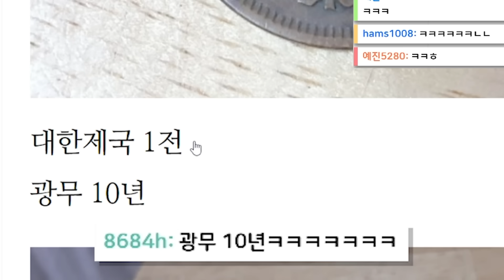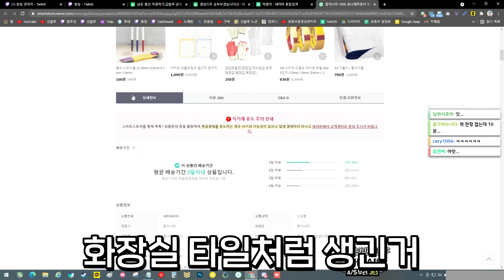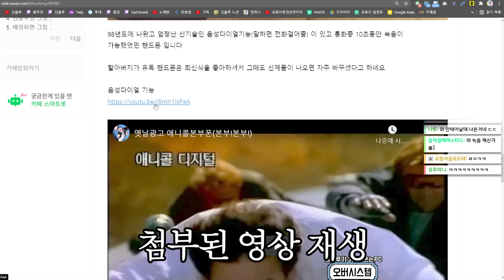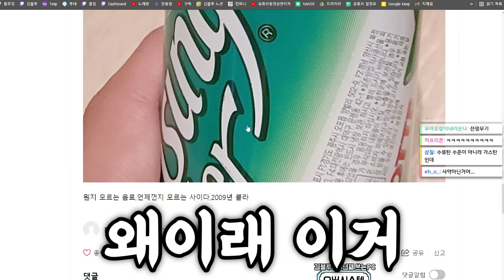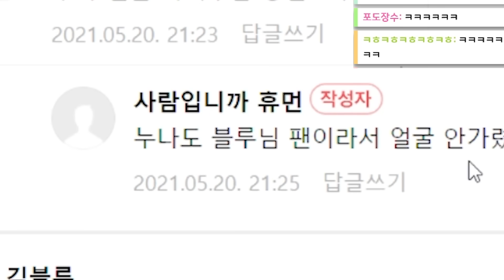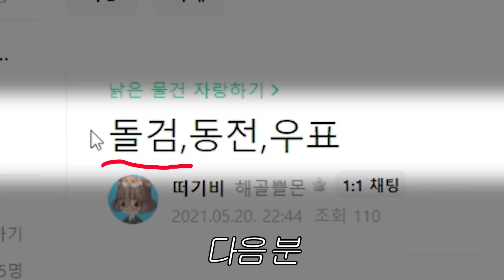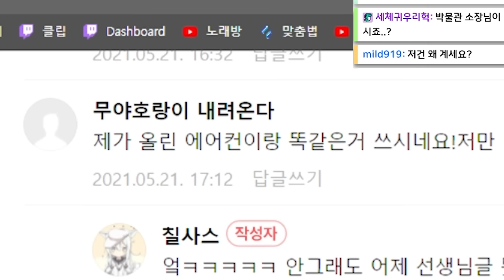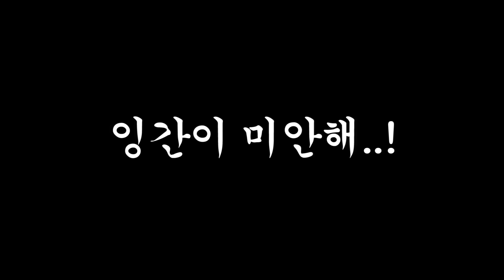"이걸로 양파를 깐다고??" 낡은 물건 대회 시작부터 『끝판왕 시청자』가 나왔습니다ㅋㅋㅋㅋ - 낡은물건대회 1화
음원설명
본 음성은 인공지능 성우 서비스 타입캐스트에서 제작되었습니다. 인공지능 성우 덕춘